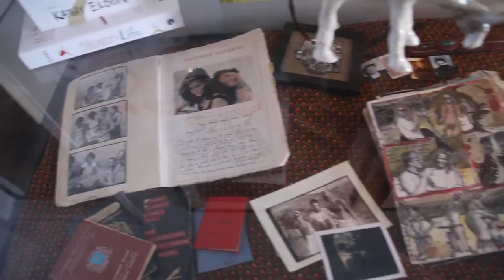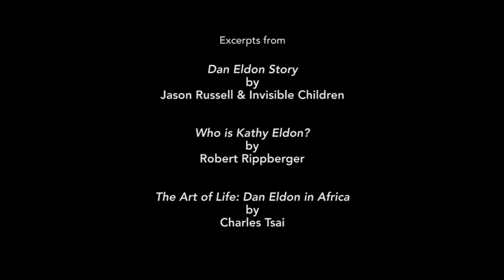Kathy Eldon - Creative Force for Good